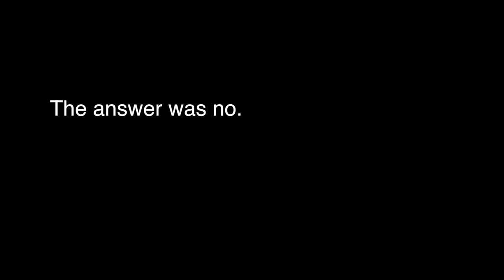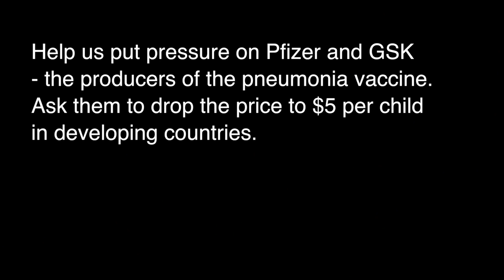MSF Delivers $17 Million to Pfizer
In New York on World Pneumonia Day, November 12, Doctors Without Borders/Médecins Sans Frontières (MSF) volunteers attempted to deliver more than $17 million of fake cash—the equivalent of one day of profits from the pneumonia vaccines for Pfizer globally—to Pfizer's CEO Ian Read. Help MSF put pressure on Pfizer and GSK to drop the price of vaccinating a child for pneumonia to $5. Sign the petition